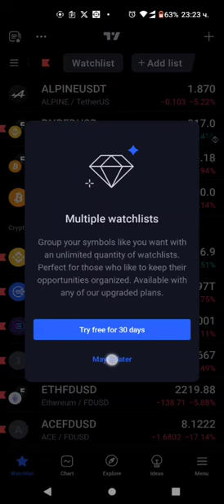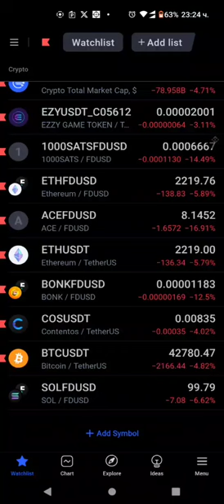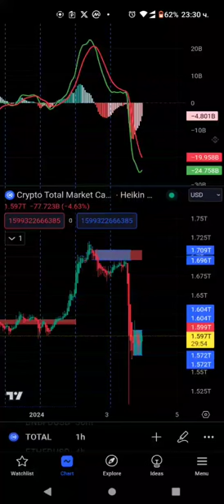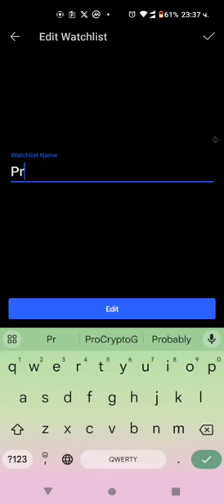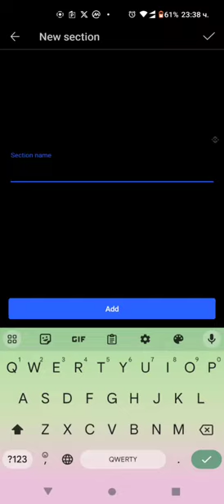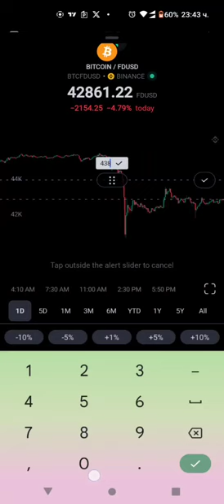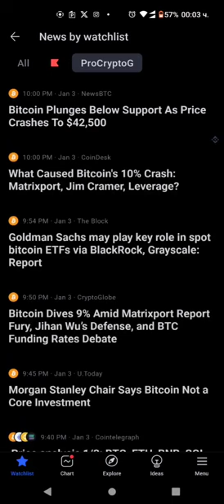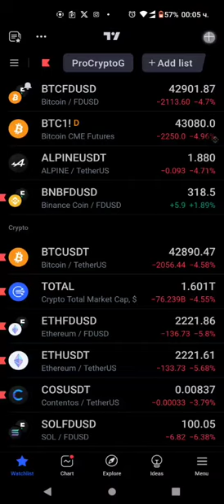Създаване на мобилен списък за наблюдение в приложението TradingView: Урок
Дами и господа... днес ще ви покажа как да създадете списък за наблюдение в  мобилното приложение!

Вашият списък за наблюдение е ключът към следването на активи от цял свят, независимо дали става въпрос за акции, фючърси, форекс, крипто или дори персонализирани символи, които създавате с изчисление, т.е. AAPL/AMZN.

Нашето приложение е безплатно в Apple App Store and Google App Store   и е достъпно за всички. Просто потърсете „TradingView“ и ще имате шанс да получите приложението.

Това видео ще обясни следното:

• Защо имате нужда от мобилен списък за наблюдение
• Как да си направим
• Някои съвети и трикове за създаване на списък за наблюдение
• Създаване на сигнали от мобилен телефон
• Първи стъпки с мобилното приложение TradingView

Очаквам вашите отзиви!

Вземете до $30 в монети TradingView за вас и ваш приятел